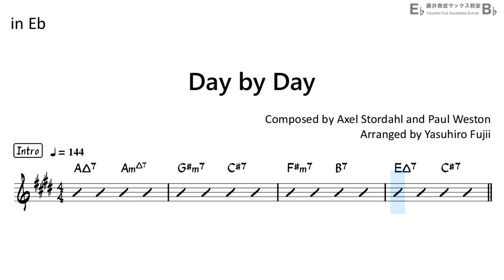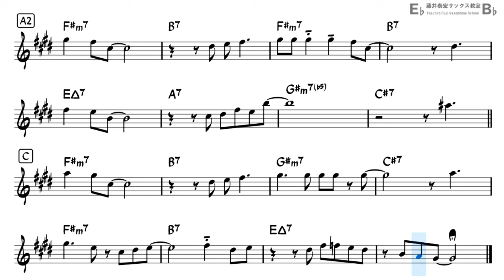Day by Day - Backing Track with Sheet Music for Alto Sax